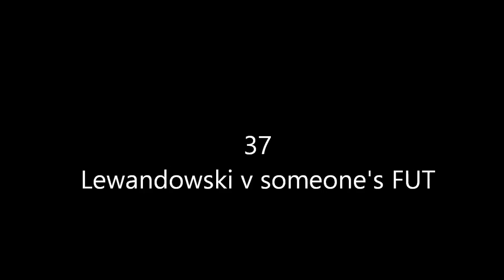Fifa 16 Top 50 Goals | 40-31